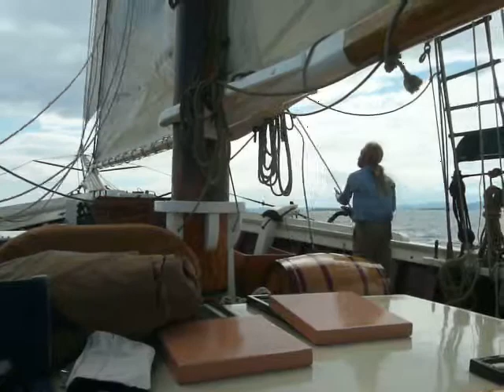Movie Mary Day Rob tacking the jib